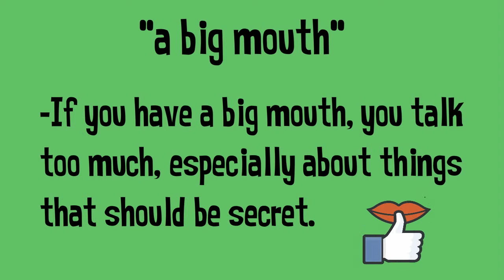a big mouth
A short video on using the idiom "a big mouth".